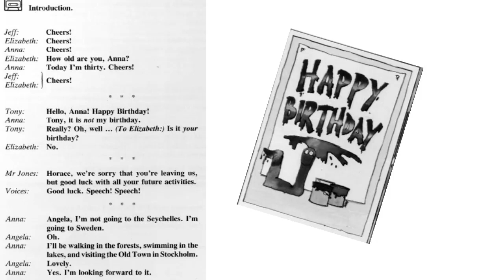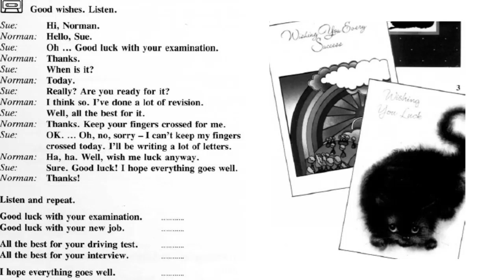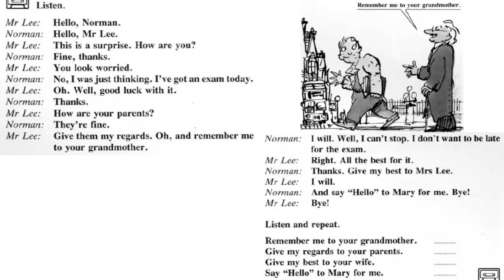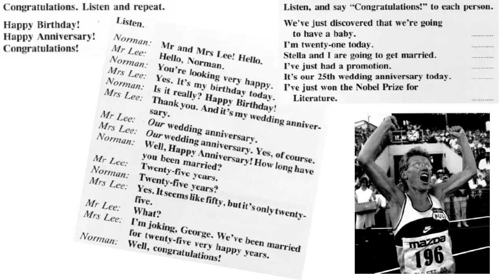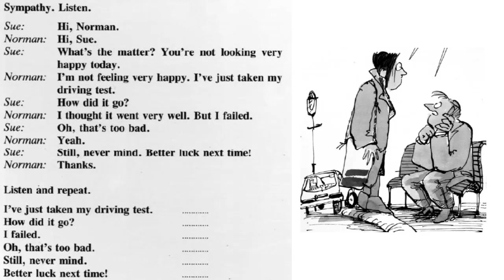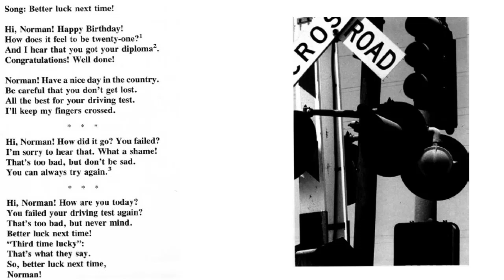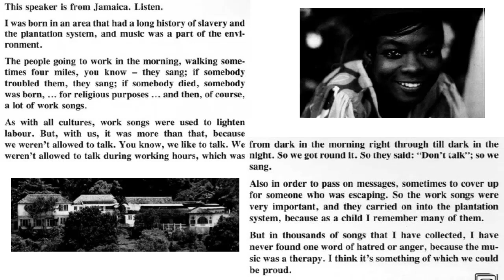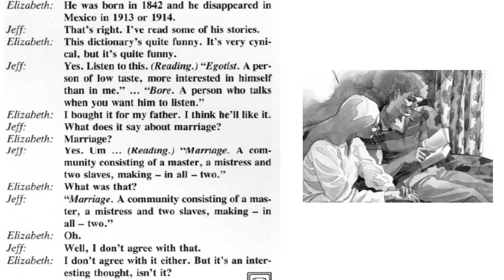UNIT 57 GOOD WISHES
Unit 57 to learn:
+ Wishing Happy Birthday.
+ Expressing simpathy.
+ Reflexive Pronouns.
+ Spelling comparatives and superatives.
+ Good wishes.